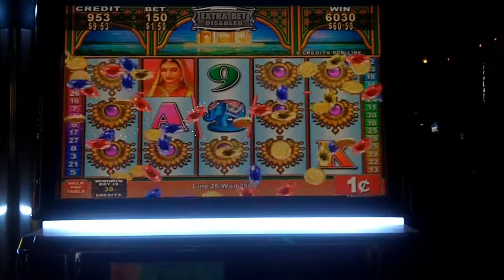Graceful Lotus Slot Line Hit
September 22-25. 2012 - Borgata Hotel Spa & Casino, Atlantic City, NJ.
Youtube Slot Posse
2nd Annual SFF M&G trip
This one is courtesy of Mrs. NYphinix :)